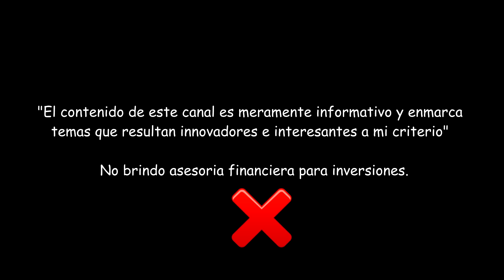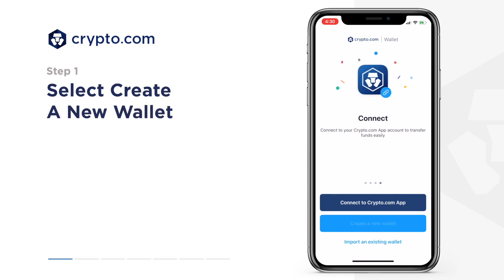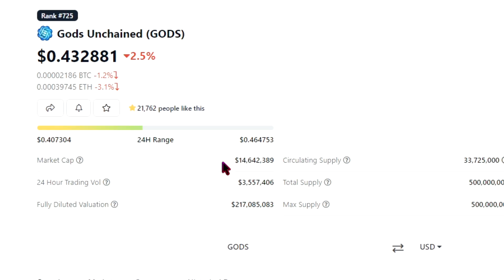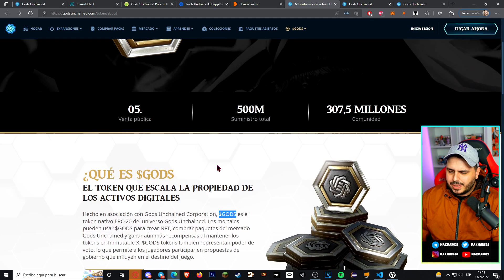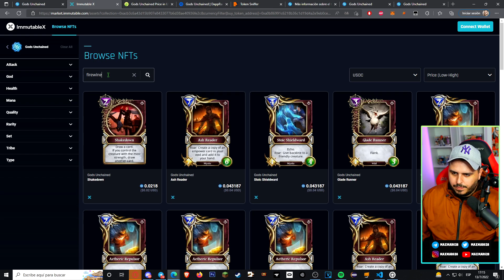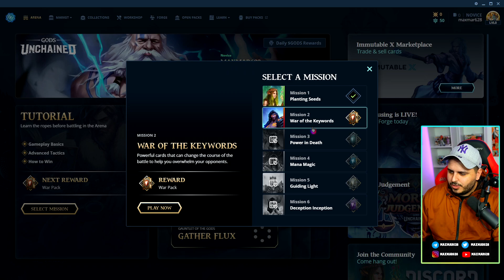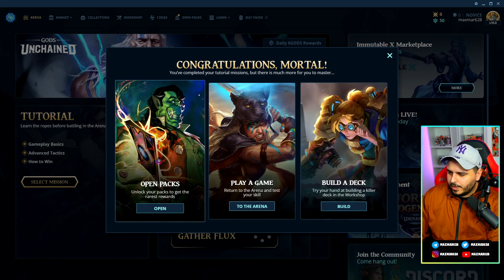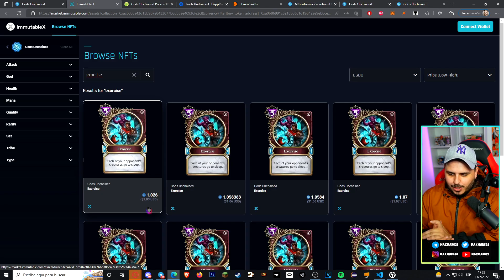Este juego de CARTAS GRATUITO está PAGANDO con Cryptos y NFTs 😳